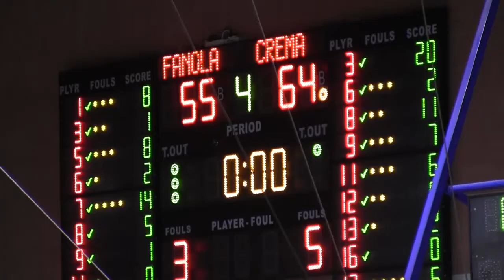A2: Highlights Fanola SML - Parking Graf Crema (15^ g.)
Serie A2 femminile 2019/20, 15^ giornata
Fanola San Martino - Parking Graf Crema 55-64